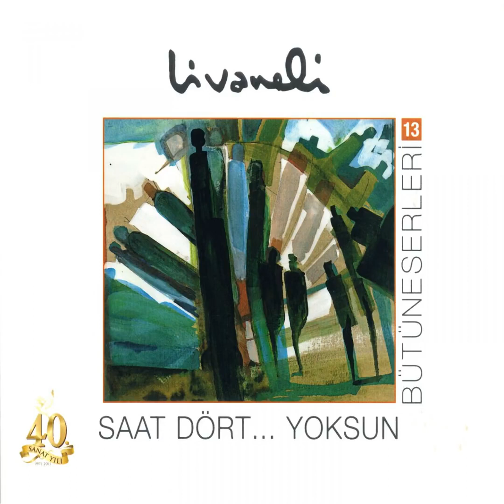Zülfü Livaneli - Sevda Değil